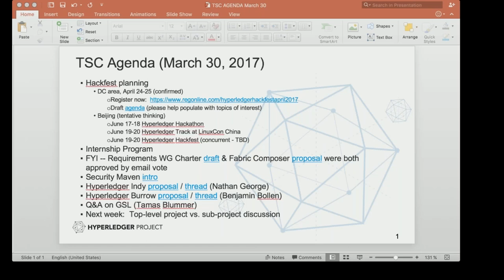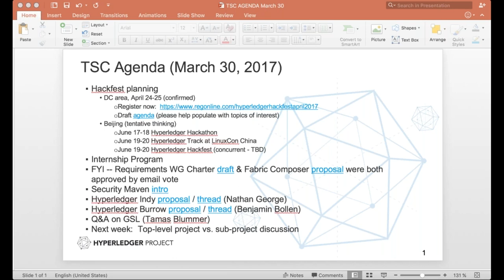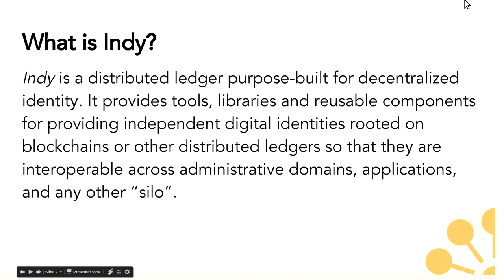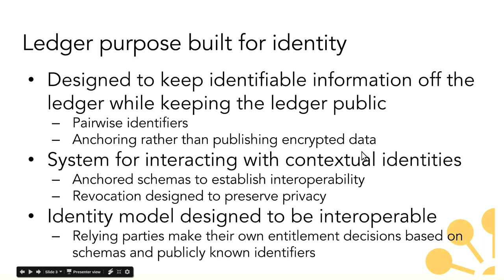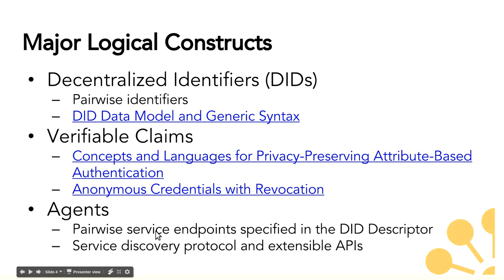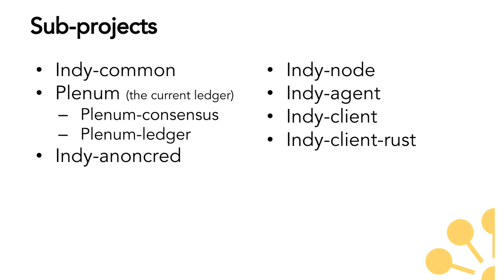2017 03 30 TSC Meeting